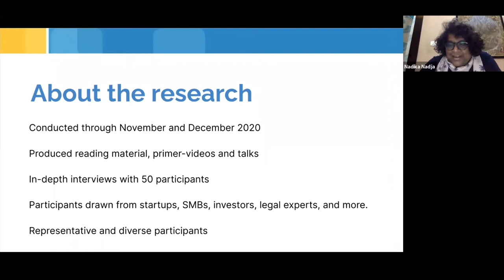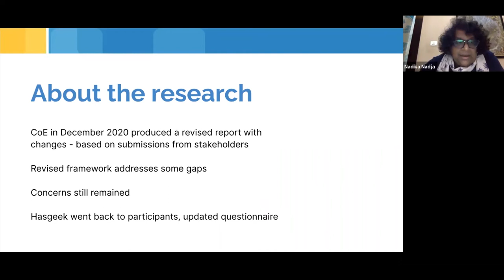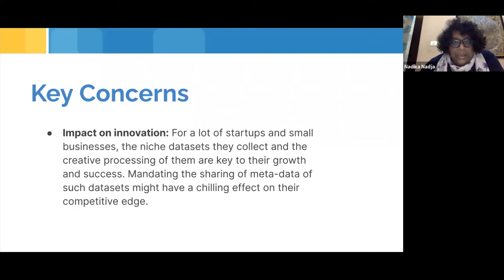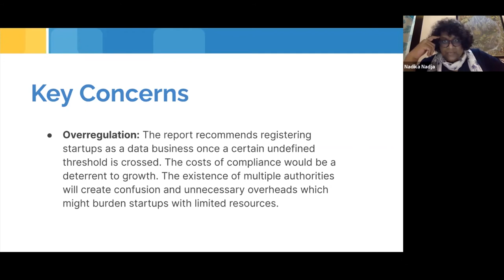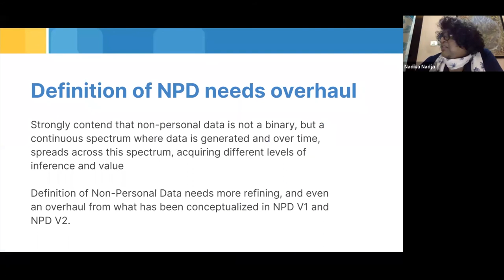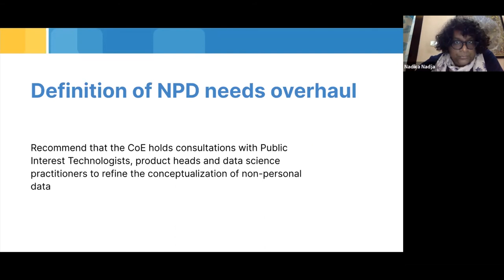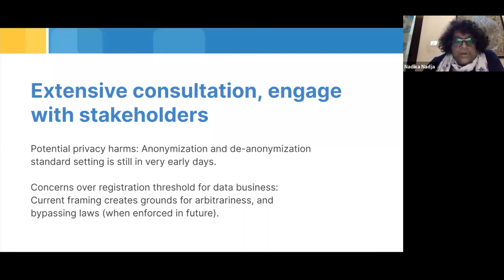Startups share concerns about India's Non-Personal Data framework.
Nadika Nadja, researcher at Hasgeek, presents the qualitative survey Hasgeek conducted with representatives from startups and investment firms on the perceived impact of the Non-Personal Data (NPD) framework.